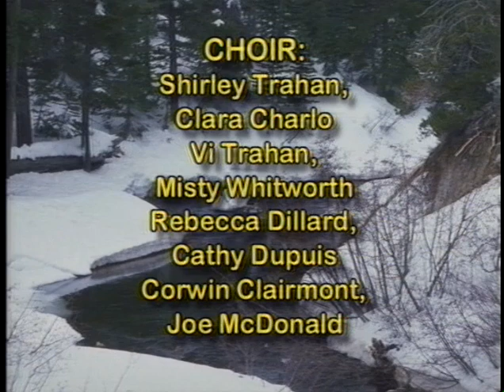Salish Christmas Hymns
Salish Language Specialist Shirley Trahan leads a group of guests singing Christmas Carols in the Salish Language.